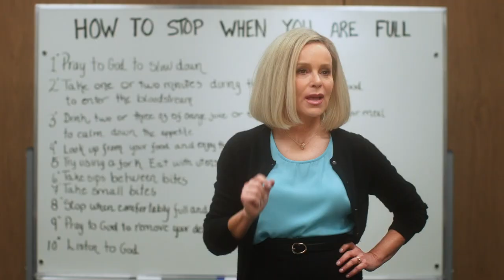Gwen Shamblin Trailer | CineTV